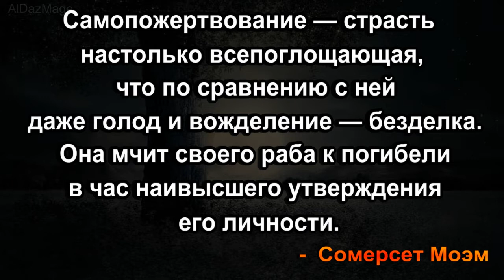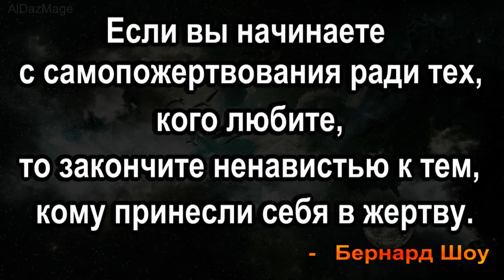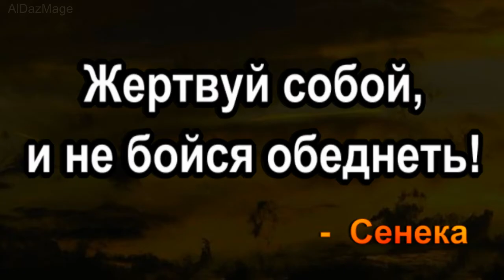- о Самопожетвовании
Самопожертвование — жертвование собой, собственными интересами ради блага, интересов других, крайняя форма альтруизма.
 Разные религии и традиции оценивают самопожертвование по-разному: как положительно так и отрицательно.